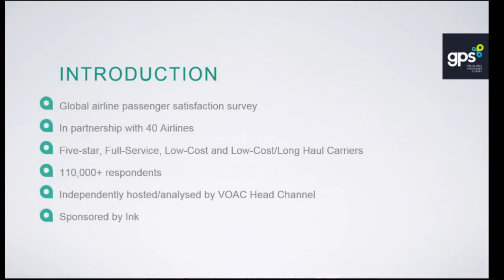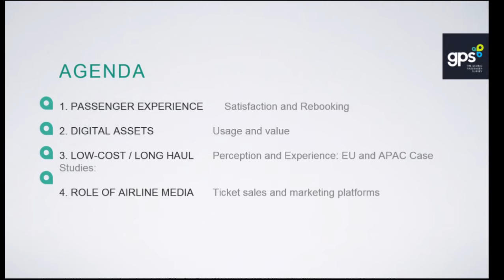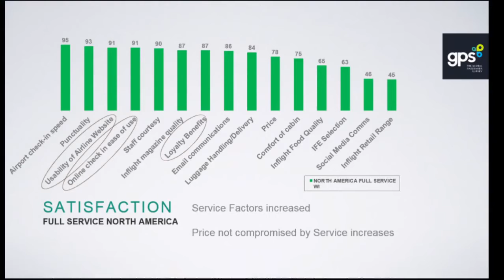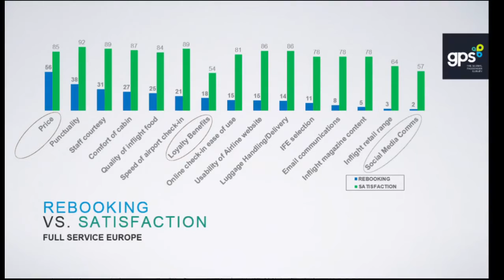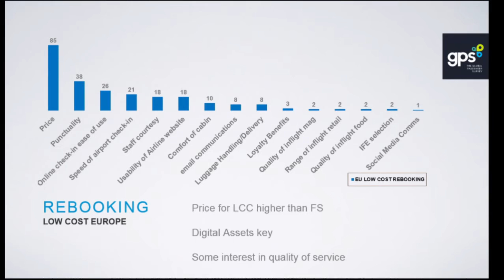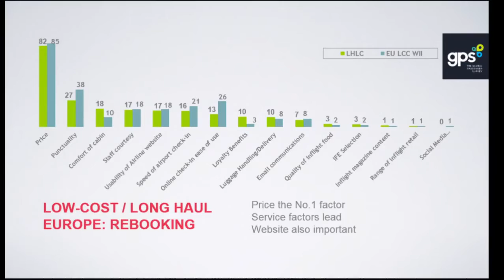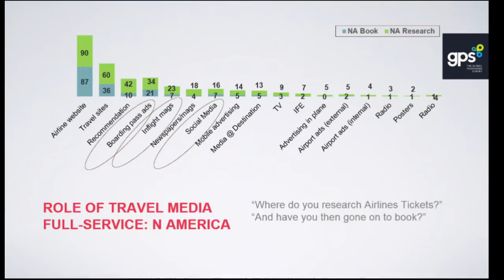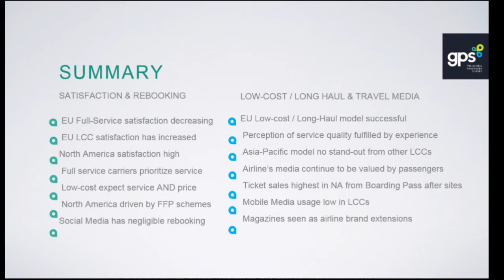Airline Industry Panel at World Travel Market November 2015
Leading with new research into global passenger trends and experience by Ink, we will discuss what the findings mean to the industry and what airlines are doing to compete for loyal and satisfied customers. We will also look specifically at the challenges and opportunities that airlines are facing this year & draw upon the experience of our expert panellists drawn from across the industry. Moderator: John Strickland, JLS Consulting.  Speakers: Kevin Miller, Director of Research, Ink; Rafael Schvartzman, Regional VP Europe IATA;  Nat Pieper, Svp -Europe, Middle East and Africa, Delta; Helgi Mar Bjorgvinsson, Senior Vice President Marketing & Sales Icelandair